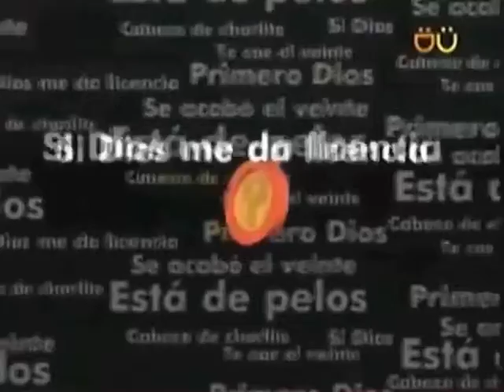XHDBZ/ Hans Pujenjaimer sigue haciendo corajes por cómo hablamos los mexicanos